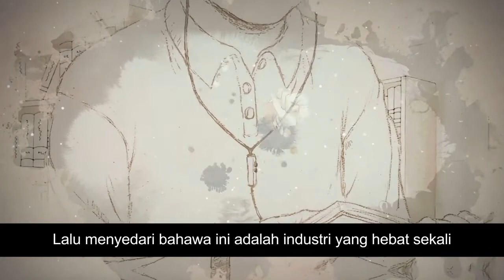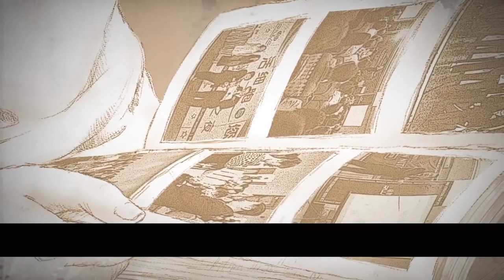14 Tahun Riway International Bahasa Malaysia